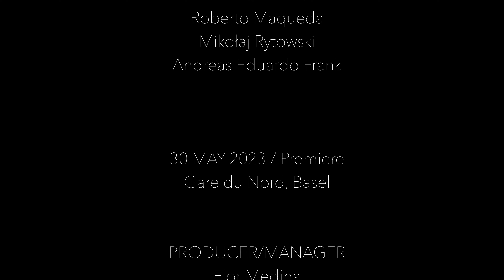Once I saw someone floating (2023), by Andreas E. Frank // reConvert [TEASER]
Once I saw someone floating, by Andreas Eduardo Frank in collaboration with reConvert

for 3 performers, simple shaped floating Objects, Woofer Chassis, Lights & Electronics

PREMIERE
30 May 2023
Gare du Nord
Basel, Switzerland

Composed by Andreas E. Frank in collaboration with reConvert
Performers: Roberto Maqueda, Mikołaj Rytowski, & Andreas Eduardo Frank

Producer manager: Flor Medina
Sound: Denim Szram
Video: Beyond Groove Productions

Simply shaped objects are mystically hovering on stage played −or rather ominouslyexcited− by the performers. The room transcends through the constantly evolvingresonances that these objects emit. The perception of these objects changes, revealing their true nature. They become a vehicle for curious minds. Counterpointed by lasers,the complexity and richness of sound are given visual access, creating a fascinating interplay between intense performative sonic and visual events.